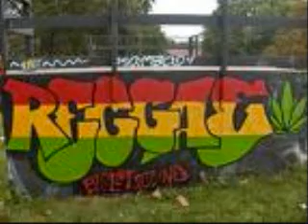Reggae Mix (8 of 9)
I had to upload this vid again because of the whole copyright crap. So here it is without Elephant Man- Signal De Plane and another Elephant Man song. I hate this. Please comment and/or rate. Here is the info.
1) Turn Me On- Kevin Lyttle
2) Tempted To Touch- Rupee
3) Tek buddy- Vybz Kartel
4) K-I-S-S-I-N-G- Vybz Kartel
5) Move Ya Body- Nina Sky
6) Pull Up- Mr. Vegas